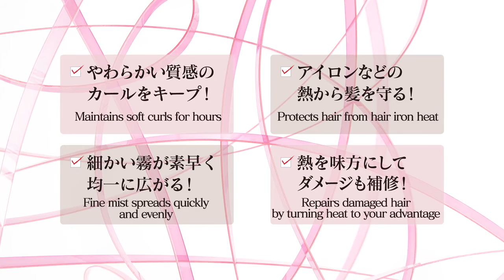StageWorks Fluffy Curl Mist VTR